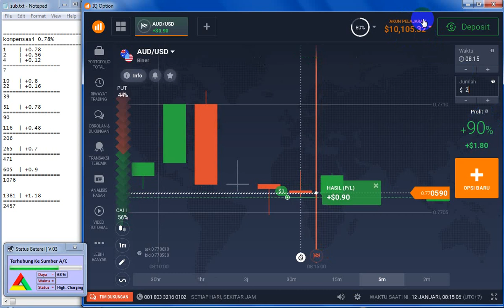TONTON SAMPAI HABIS !!! - Pemula Trading Pakai Teknik Kompensasi PROFIT 5$ Padahal Gak Pakai Analisa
NB :
Ini cuma akun belajar saja ya , bukan akun real , tapi kalau mau coba teknik ini di akun real juga gpp kok